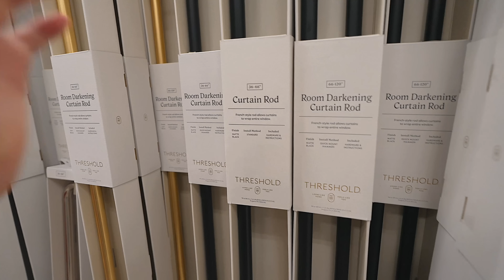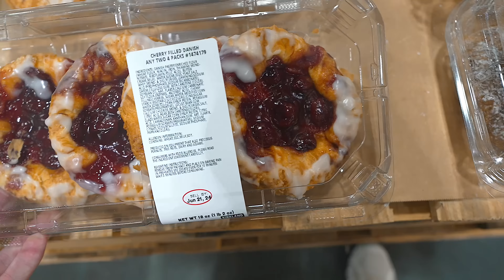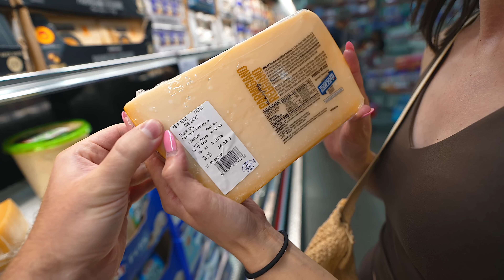We Finished it! Home Shopping And Completing Our Project